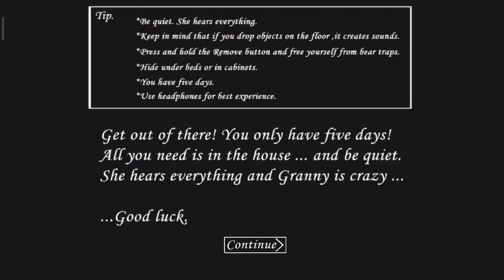Surviving Granny V 1.8 in Extreme Mode: Can You Handle It ?